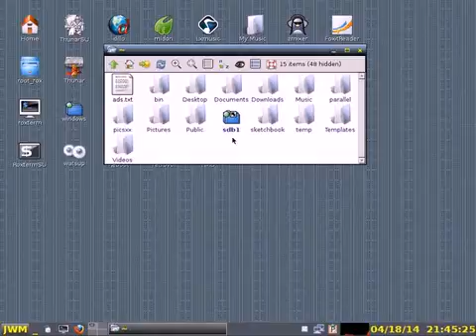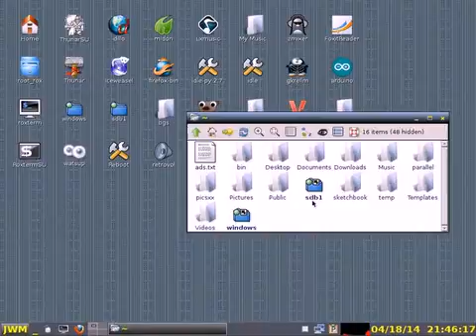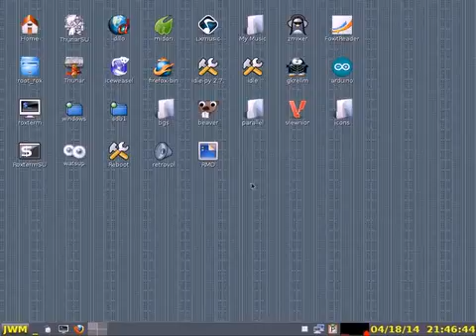How to create Symbolic links in Linux.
Here I use Rox-Filer, PCmanFM and the command line to create symbolic links on a desktop and home folder.. This was used in my Raspberry Pi and regular Linux systems.